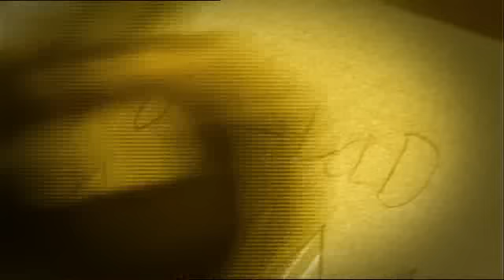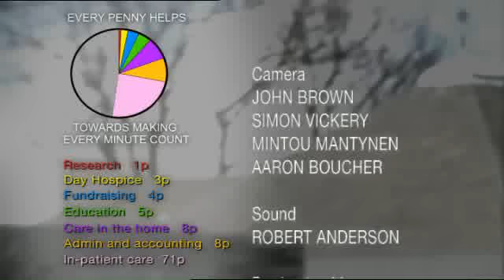St Columba's Hospice - Making every minute count_part two.mpg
St Columba's Hospice - Making every minute count

St Columbas Hospice in Edinburgh is committed to providing the highest standards of care for patients with active, progressive, far-advanced illness for which there is no cure, as well as support for their families and carers. Our services are completely free.

As a local, independent charity, we rely on public support. The operating cost to run St Columbas Hospice for one minute is £11.61. That means that it costs more than £6 million to run the Hospice each year. To achieve this, St Columbas relies on a voluntary income of more than £3 million annually from our friends and supporters.

For more information on how you can help St Columba's Hospice, go